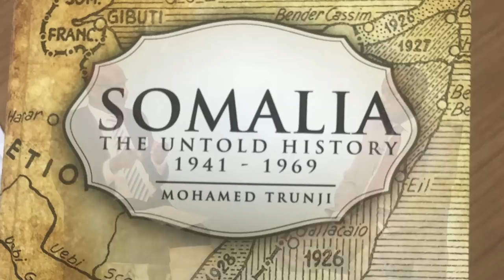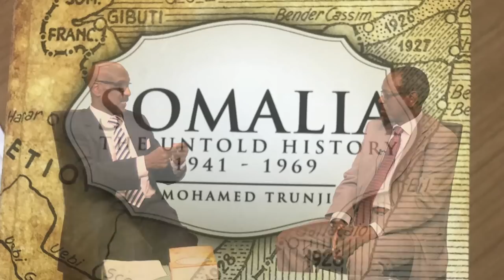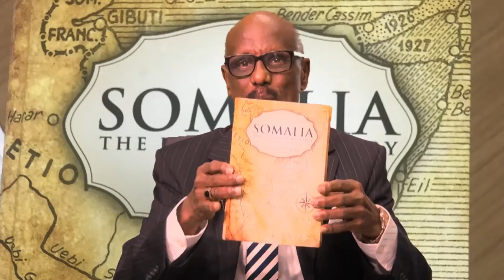WAAYO ARAG THE UNTOLD STORY BUUG CUSUB 03 09 2018